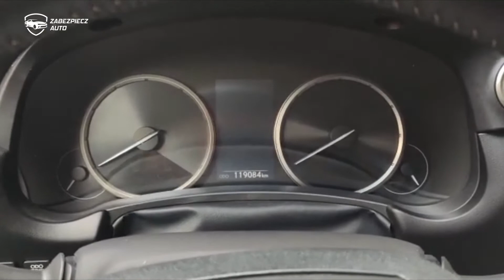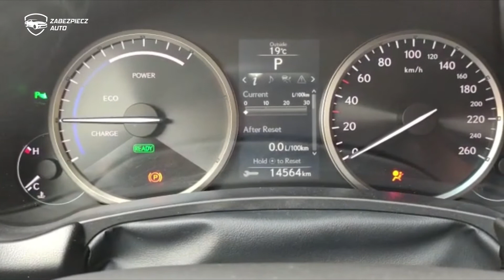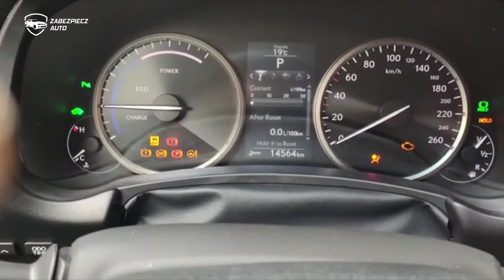Lexus NX CanLock Zabezpieczenie Antykradzieżowe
Lexus NX Zabezpieczenie Antykradzieżowe dodatkowym zabezpieczeniem CanLock firmy Zabezpiecz Auto PL.

Skuteczne zabezpieczenie przed kradzieżą. Dzisiaj zainstalowaliśmy nasz CanLock do Lexus NX.

- Na walizkę
- Emulator OBD
- Podmiana sterowników

Zabezpiecz swojego Lexusa przed kradzieżą na walizkę!